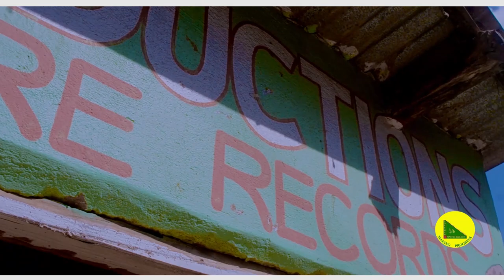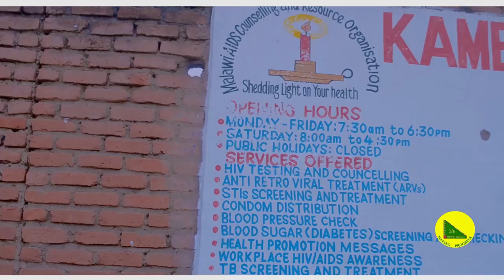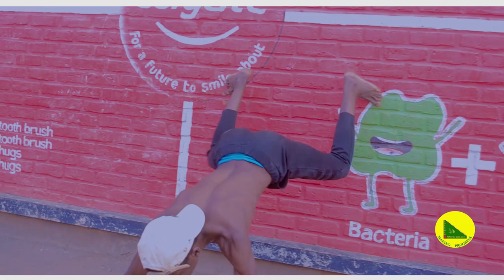MOYO _ martin builder & young Nepia (official Music video)